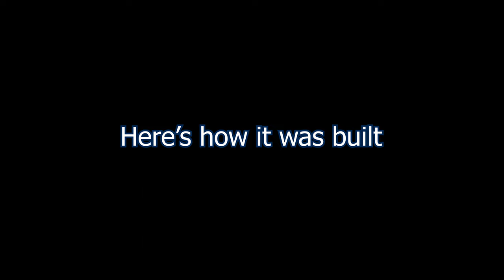Time lapse of the construction of a stone mine robot - Rhino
Rhino is an over 350 lbs autonomous robot designed to go to very dark and tough places...